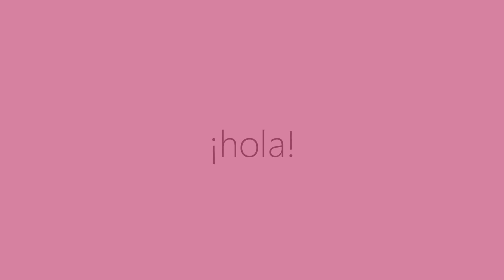SEVILLA, Semana Santa y Familia (episodio 2) || Ana Blanca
EH TU! ¡Holaaaaa!
Por petición popular os traigo la segunda parte de mi viaje a Sevilla. ¡Espero que os guste!

IG estudio: @anablanchustudy
21 Buttons: @anablanchu